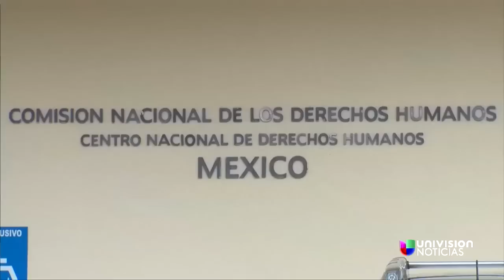"El caso Iguala prueba el abandono de la ley y la justicia en México"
La Comisión Nacional de Derechos Humanos de México denunció el proceso en el caso de los 43 de Iguala.